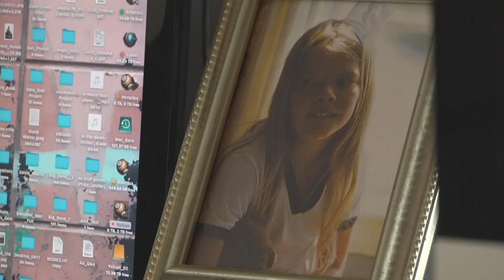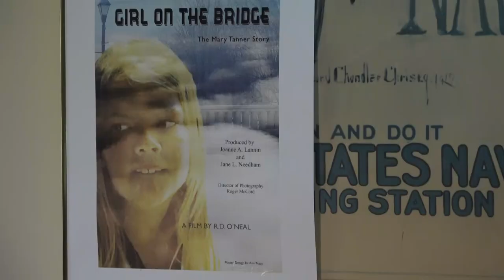The Mary Tanner Documentary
Mary Tanner was 18 when she was murdered in 1978. Journalist Rik O'neal has spent the last eight years working on a documentary about her unsolved murder.

To keep up to date on all Maine and New England news, download the NEWS CENTER Maine mobile app